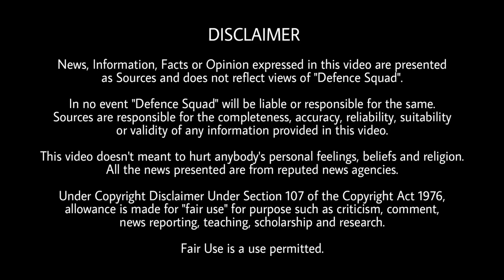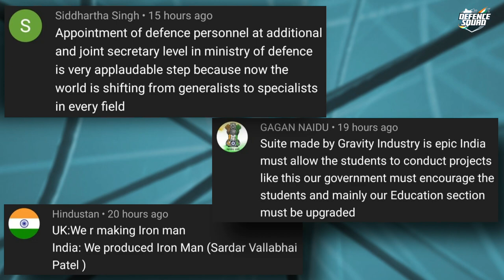Defence Updates #1289 - Indigenous Pistol Trials, DRDO AI XRay For CoVID, Army Hospital By Air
1. DRDO Develops Artificial Intelligence Algorithm For Early Detection From Chest X-rays.
2. NIA Seeks Information About Uranium Seizure.
3. Country’s First Indigenous Machine Pistol ASMI To Enter User Trials.
4. Indian Army has Mobilized Two Field Hospitals From North East By Air To Patna.
5. China Mocks India’s COVID-19.